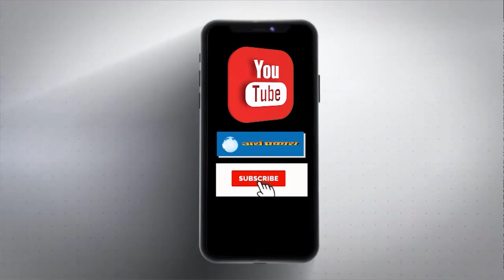लाहौल घाटी में तापमान में आई गिरावट; इलाके में बहती चंद्रा नदी का जल स्तर हुआ कम